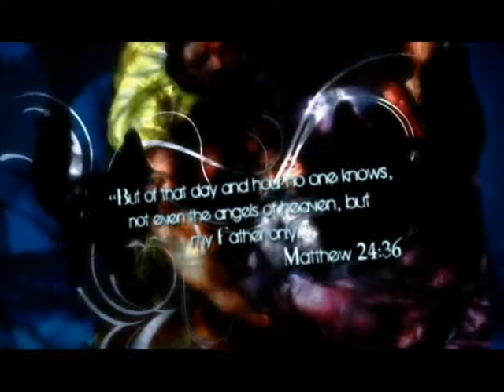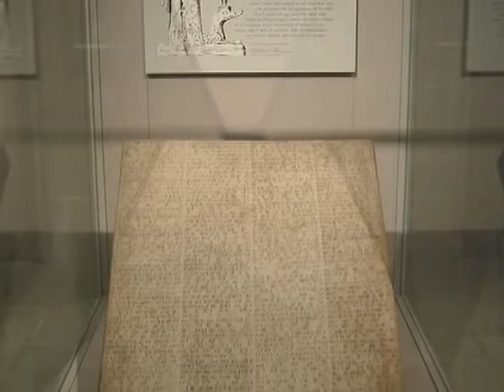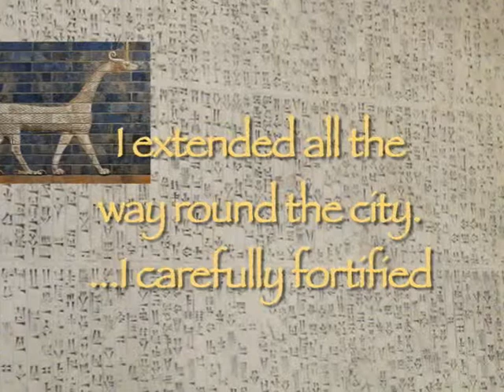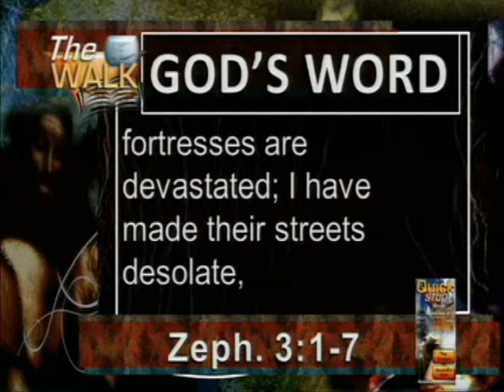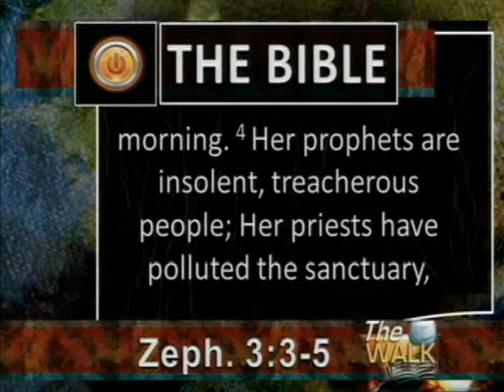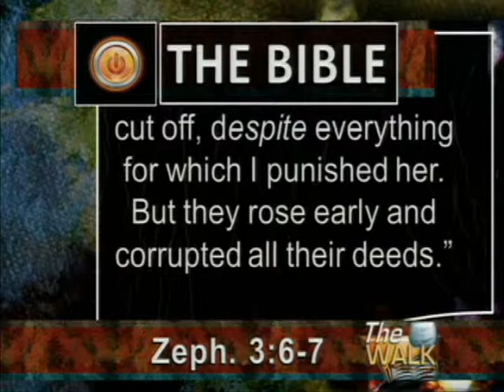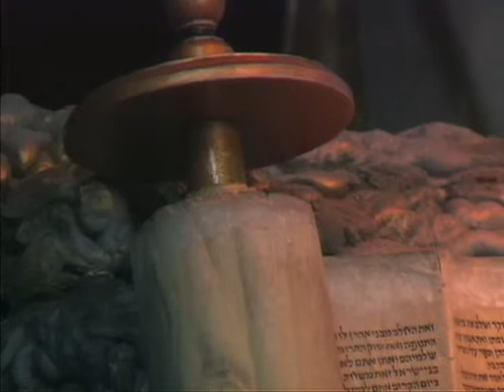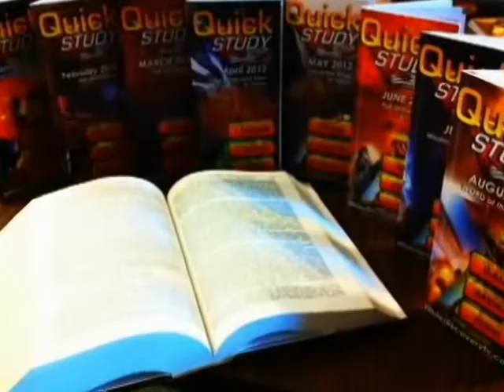The Walk TV Sept 22-23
The Walk Weekend Program with Rod, Corie, Ryan Hembree for Sept. 22-23